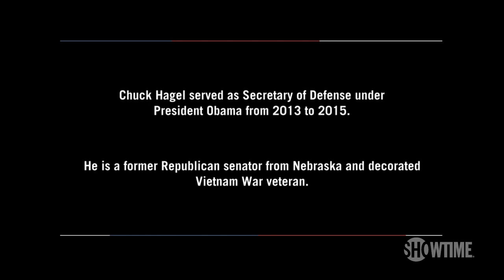Sec. Chuck Hagel Reminds Military Their Obligation Is to the Constitution | THE CIRCUS | SHOWTIME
John Heilemann interviews former Secretary of Defense, Chuck Hagel, about how to handle far-right extremists after Trump presidency. All episodes of The Circus are now streaming with the Paramount+ with SHOWTIME plan.